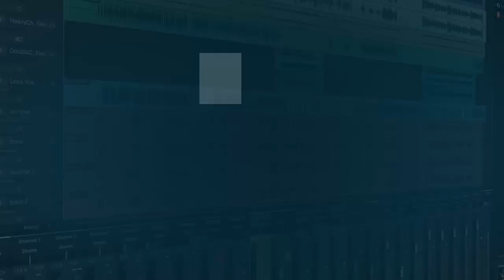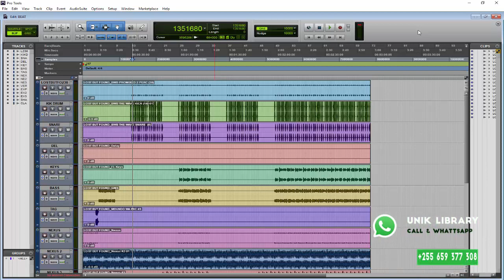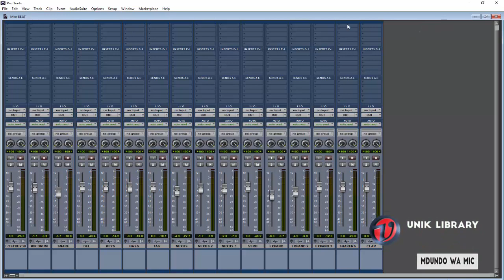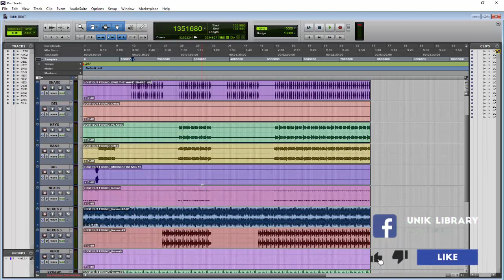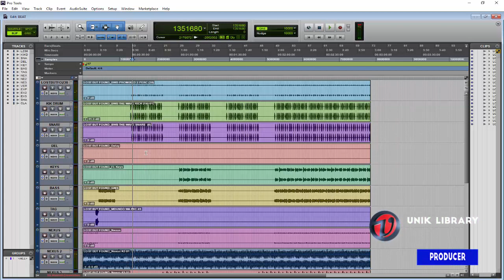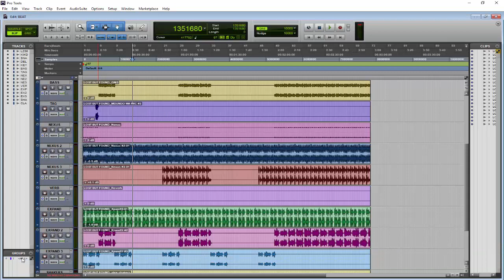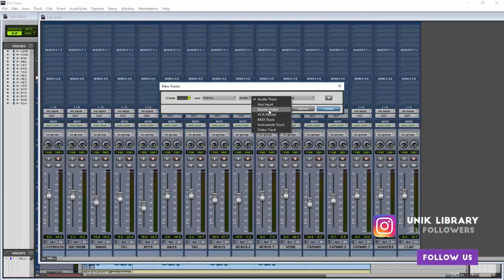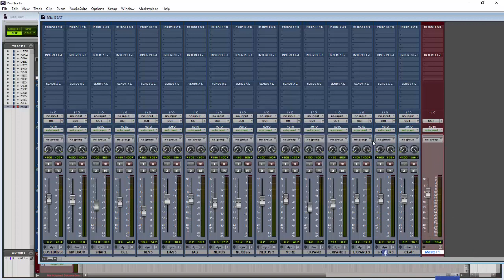Ifahamu Gain Staging.